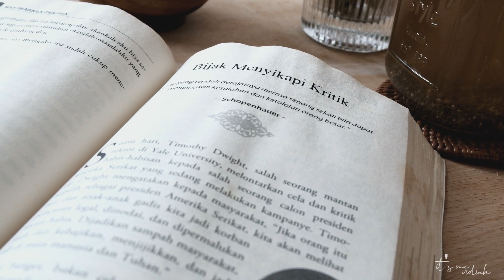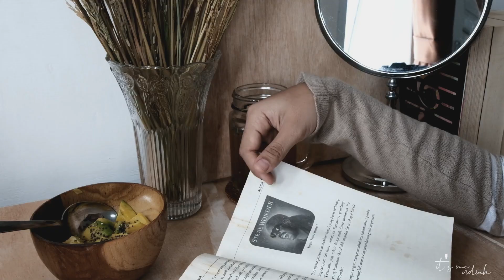[4K] A Day In My Life - DIY Home Decor From Pampas Local Indonesia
As for YouTube, I will still be uploading a new video on Saturday (or sometimes Sunday) every week.

E Q U I P M E N T :

Camera : Fujifilm XT20
Lens : 16-50 mm
Tripod : DIGI-9300
Editing : Wondershare Filmora

Love, Vidiah